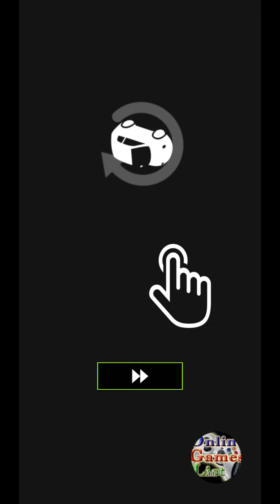CLIFF DRIFT Gameplay (Android IOS)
The car is broken! It only moves clockwise.
If you make a mistake, it's a cliff!
Drive your way to the target point avoiding obstacles with cool drift!

※ Caution! Do not throw your cell phone even if you are angry!